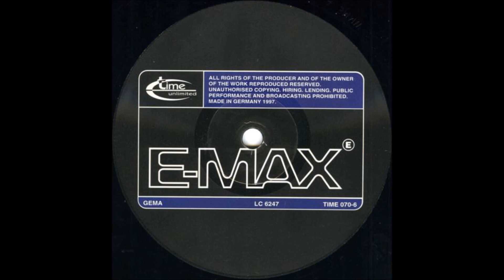A Culture Of Human Beings